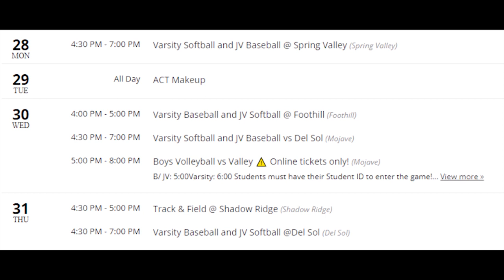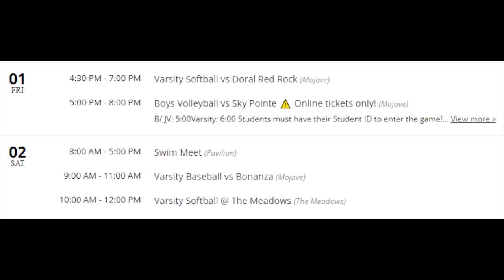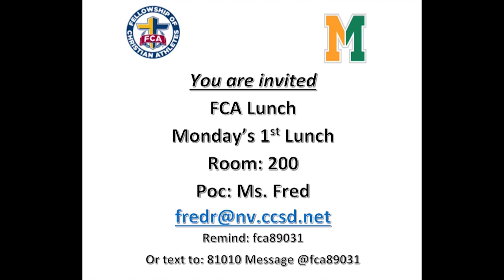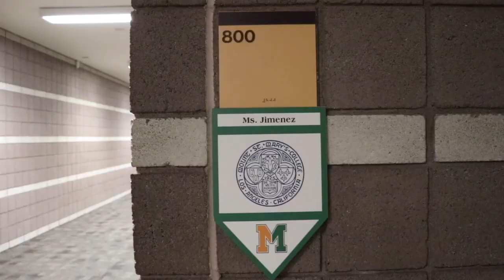Mojave HS Morning Announcements March 28